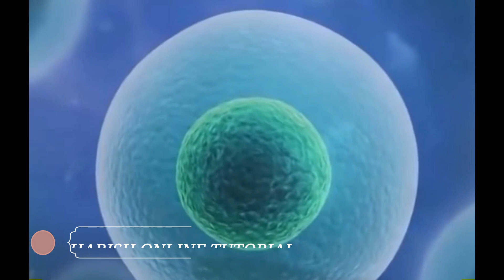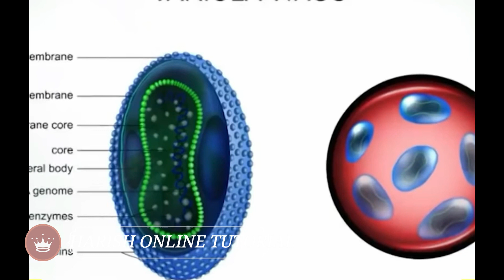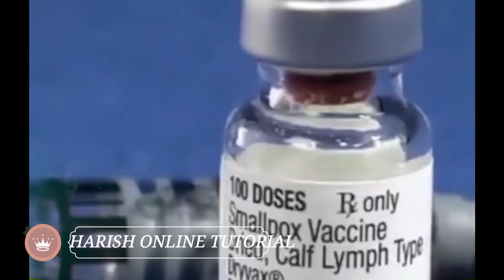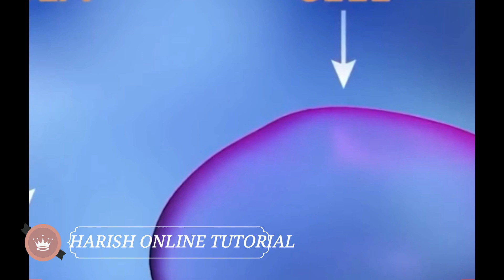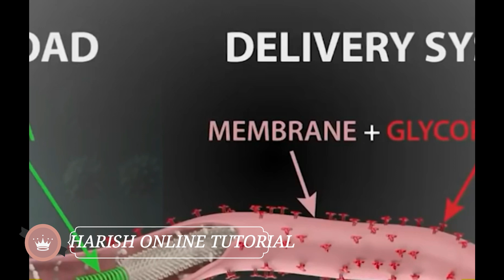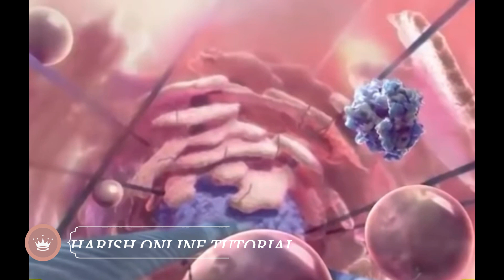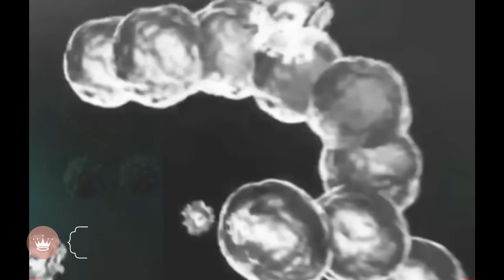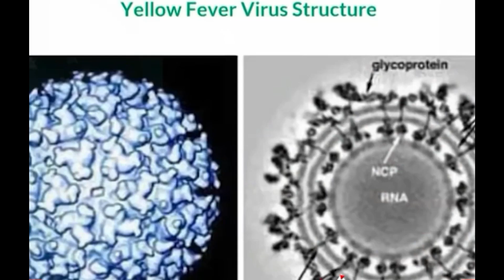HISTORY OF VIRUS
This vedio to know about history of virus.
It is use full for all the people.
It is one of the awareness vedio.

It is use full for all TNPSC, TNEB, TNPCB, like that all competitive exams.